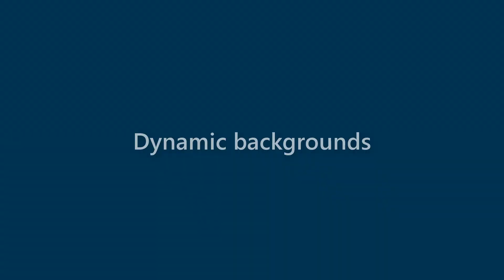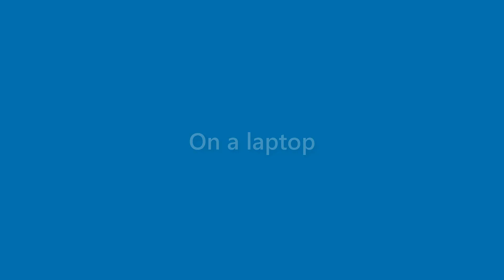Summer Dickson - appearance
Name Look - Summer Dickson - appearance. In this video we present "Summer Dickson" name look and feel in various scenarios.
This video will cover:
How does "Summer Dickson" look as a personal letterhead?
How does "Summer Dickson" look on a business card?
How does "Summer Dickson" look on a computer/laptop screen?
How does "Summer Dickson" look with different background colors?
How does "Summer Dickson" look with various fonts?